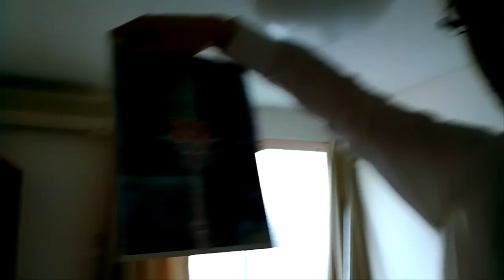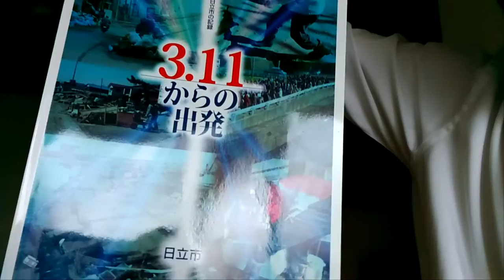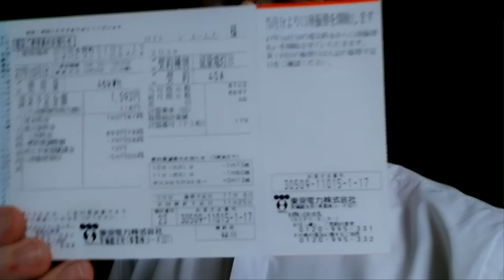Japan Vlog 02: First Two Weeks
After two weeks of teaching in Japanese schools, I guess I'll share my experiences with you. I live in Ibaraki-ken, Hitachi-shi and I work as an ALT for Interac. My videos are poorly made. Please try to enjoy!

My phone decided to stop recording. Fortunately, it makes the video a bit funnier.

Check out NorkiNorkiGaming if you want, too!